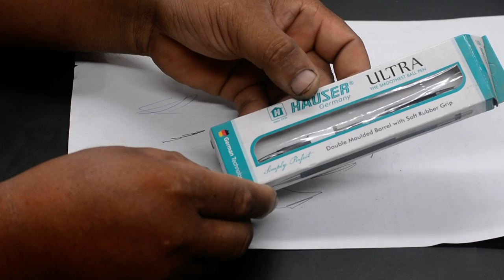Black Ball Pen Ultra Hauser